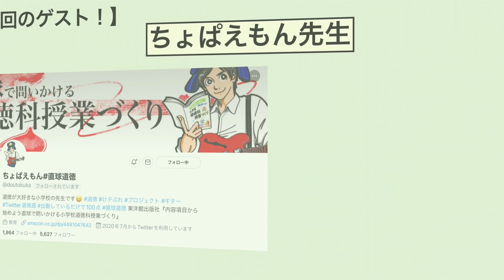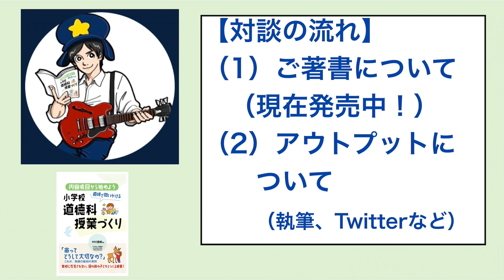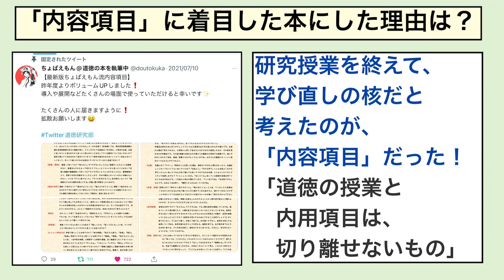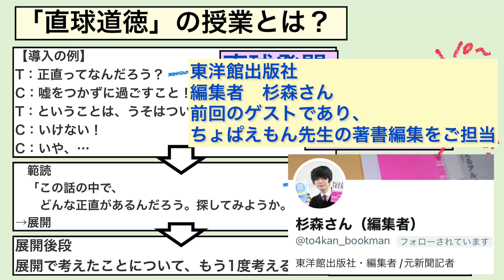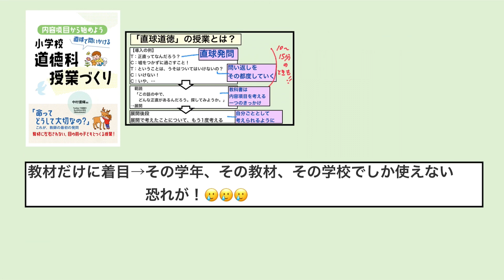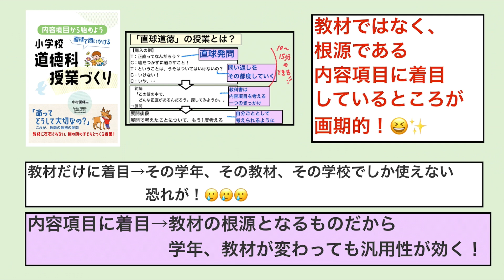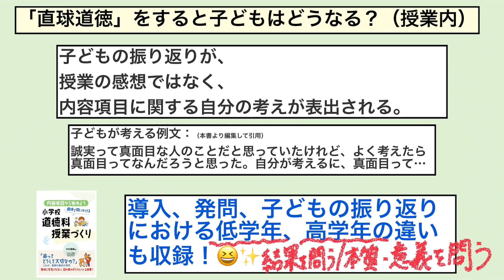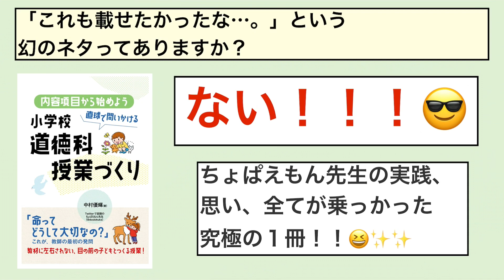導入から内容項目でぶっこむ！！「直球道徳」の著者に来ていただけました！〜ゲスト ちょぱえもん先生！〜#142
‹ちょぱえもん先生　ゲスト回！›
前編：導入から内容項目でぶっこむ！！「直球道徳」の著者に来ていただけました！（今回）
後編：書籍出版、雑誌寄稿で活躍する教師のマインドセットとは！？○○○○が止まらず、笑いが絶えない回になりました！

【ちょぱえもん先生の書籍】
『内容項目から始めよう 直球で問いかける小学校道徳科授業づくり』
（東洋館出版社）ちょぱえもん先生こと中村優輝先生
（東洋館出版社さんの販売リンク）
編集は、前回のゲスト、杉森さん

Twitter、雑誌、書籍において、道徳の発信を続ける小学校教諭。
Twitter内で、白黒先生、次元先生と並ぶ、「道徳三銃士」（こうが勝手に名称）。
令和4年度で8年目。

※録音環境が悪く、音質がよくなくて申し訳ありません。

今回のゲストは、ちょぱえもん先生！！！
2022年3月に初の書籍が出版された、話題の先生をお呼びすることができました！
まだ書籍が世に出回る前のお話になりますが、
「内容項目って何？」「直球道徳ってどういう授業？」
「直球道徳をするとどんな子どもになる？」など
書籍の内容について深くお聞きすることができました。

聞いていただくことで、
まだ書籍を手に入れていない方は、直球道徳 の内容やよさを理解できますし、
もう書籍を手に入れた方は、書籍のイメージが著者ご本人の言葉によってより補完され授業に活かしやすくなります！！

来週は、アウトプットへのバイタリティが高いちょぱえもん先生がもつ
メンタル、マインドセットについてお聞きできます！
‹再生回数が多めのおすすめ動画›
● 新卒の先生が成功する5つの必須条件！〜授業のうまさより大切なこと〜#55
● 道徳の発問はこの4タイプでOK！